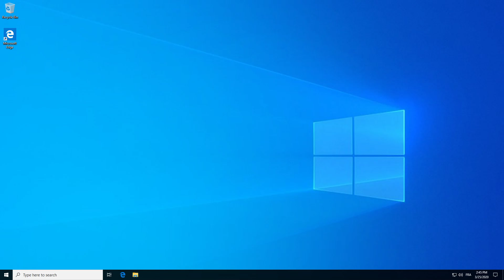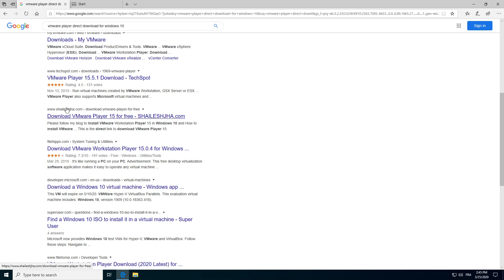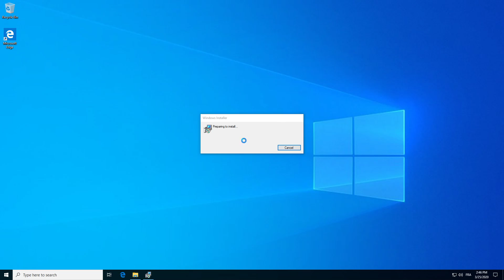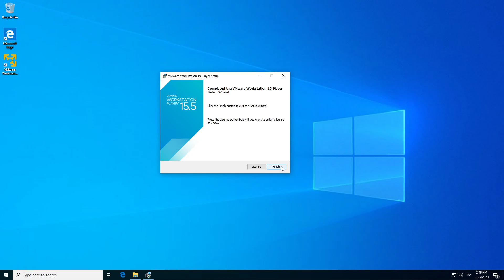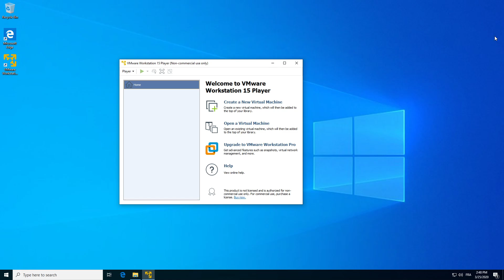Installation de VMware Workstation Player 15.x sur Windows 10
Vidéo montrant comment installer VMware Workstation Player 15.x sur un Windows 10.